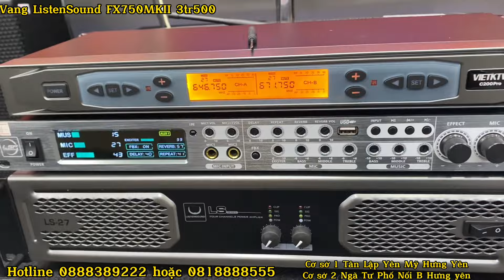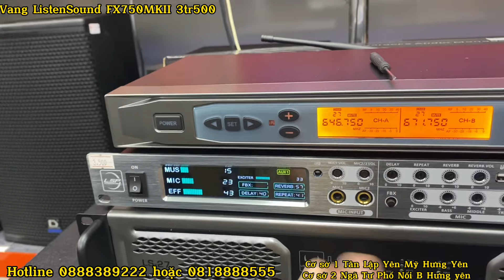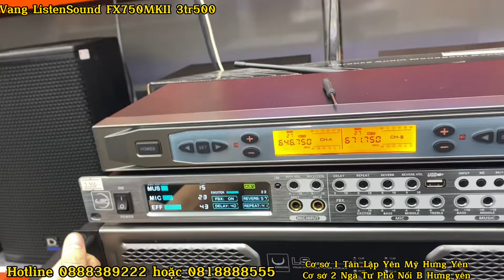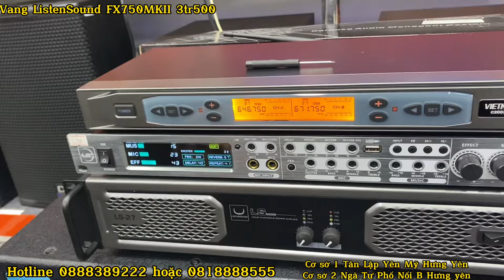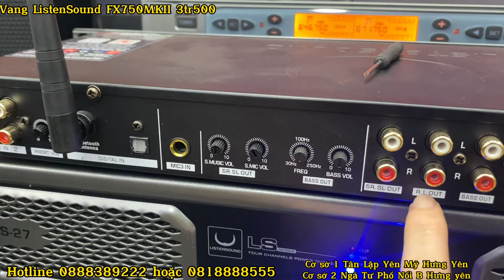Vang ListenSound FX 750MKII nhập khẩu,Chống Hú,Reverb không thua kém gì vang số hay nhất 2023